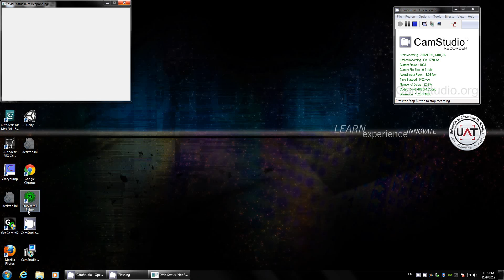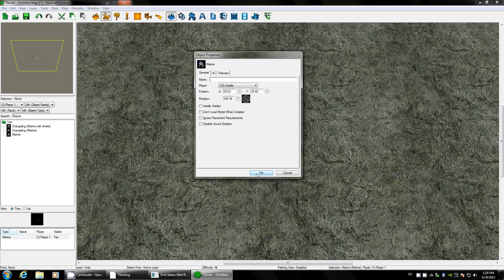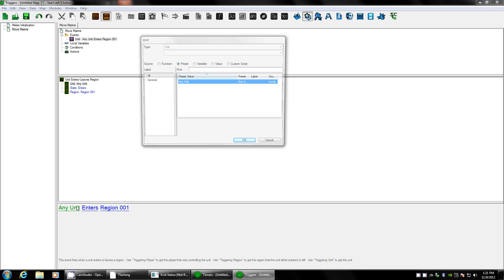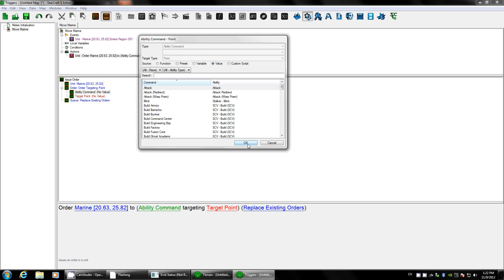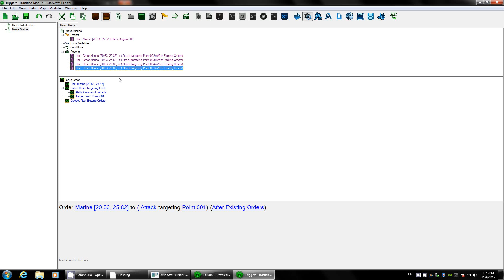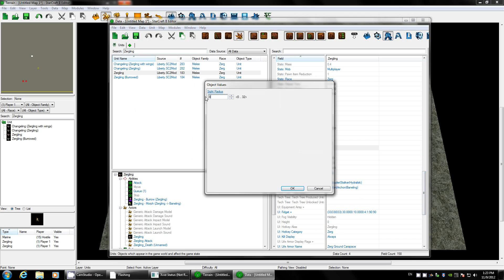Galaxy Editor Starcraft 2 Tutorial - Pathing.avi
A quick tutorial on how to make units path in the Galaxy editor.